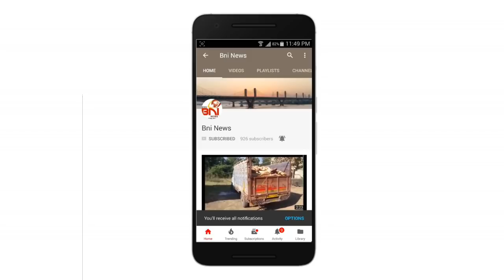બંધ ના એલાન દરમ્યાન ભરૂચ માં દાદાગીરી નો વિડીઓ વાયરલ